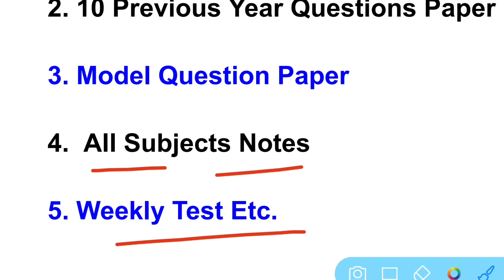NMMS EXAM 2024-25 के लिए New Batch शुरू || Sagar Coaching Centre Bhagwanpur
Bihar Nmms Exam Book खरीदने के लिए